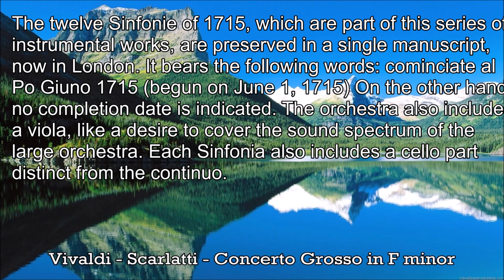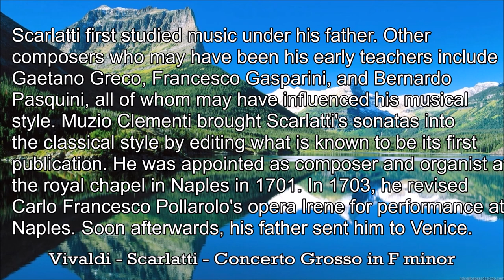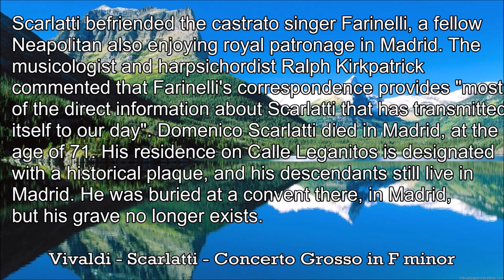Scarlatti - Vivaldi - Concerto Grosso in F minor - Music | History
The Sinfonie di concerto grosso (R.533/1 to 12) is the title of twelve works for flute, strings and basso continuo by Alessandro Scarlatti, composed in Naples from June 1, 1715 - the same year as the performance of his opera Tigrane, one of his greatest successes, and his oratorio La Santissima Trinità.
In 1715, at the age of fifty-five, Scarlatti was at the height of his career and creativity, with extraordinary fertility in all the vocal genres of his time. Yet, he called himself a "glory in decline" (letter to Ferdinando de' Medici). If he chose to write a collection of twelve instrumental works, it was perhaps with a view to publication. He also composed toccatas and variations for the keyboard, an ensemble of six Concerti grossi (published in London in 1740), as well as seven sonatas for flute, two violins and continuo, dated the year of his death.
The twelve Sinfonie of 1715, which are part of this series of instrumental works, are preserved in a single manuscript, now in London. It bears the following words: cominciate al Po Giuno 1715 (begun on June 1, 1715) On the other hand, no completion date is indicated. The orchestra also includes a viola, like a desire to cover the sound spectrum of the large orchestra. Each Sinfonia also includes a cello part distinct from the continuo.
The title appears only on the header of the first Sinfonia. The second is entitled Concertata con li ripieni, but the others have no title. Four are real concertos grossos with another solo instrument in addition to the recorder: a second flute (Nos.1 and 5), one trumpet (No. 2), one oboe (No.4) while eight are concertos for solo recorder, where the instrument shines especially in slow movements and joins the tutti in fast movements, each bringing its own colours to the ensemble's texture.
All the Sinfonie are in five movements, except for Nos. 4 and 9. The 4th is deprived of a fast introductory movement and the 9th is added a minuet. The first movement is fast and usually ends on the dominant. The second is an Adagio transition, usually to a 3
4 time. The third is a fugue (sometimes with two themes), generally the most accomplished movement. This is followed by another transition Adagio, which leads to a rapid dance movement or a march that concludes the composition.
The last Sinfonia is the only one with a title, "The Genius", which means "the charming, the brilliant" or most probably "the favorite"  like the concerto RV277 by Vivaldi.